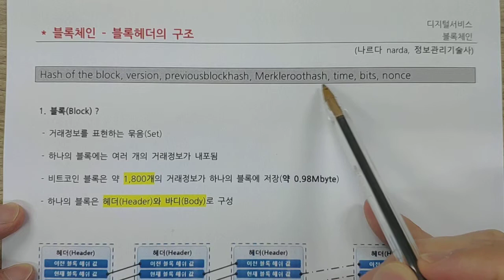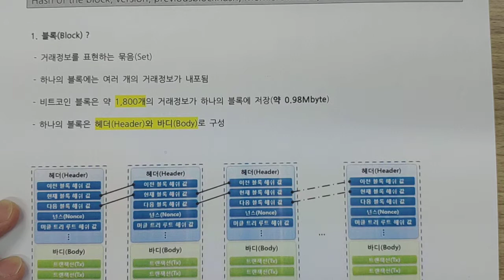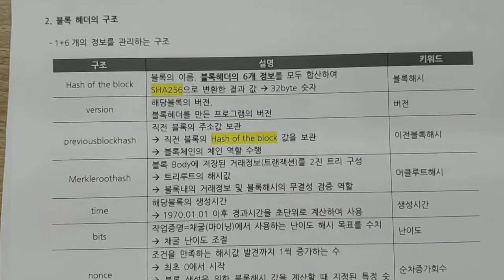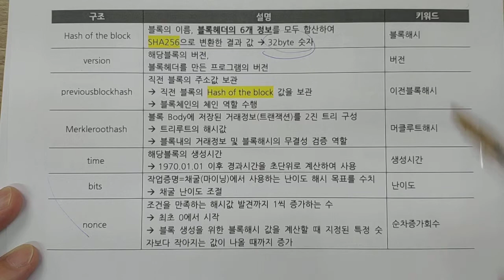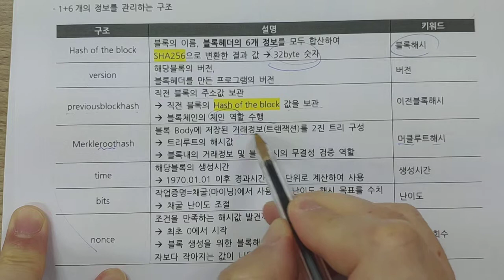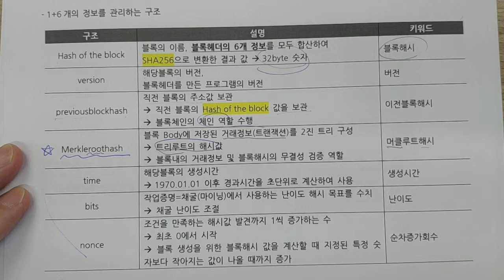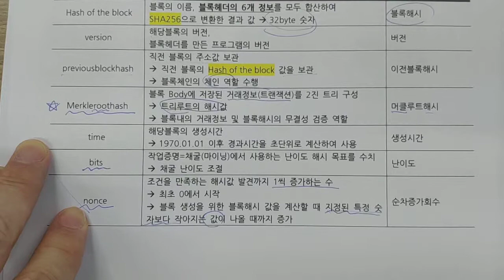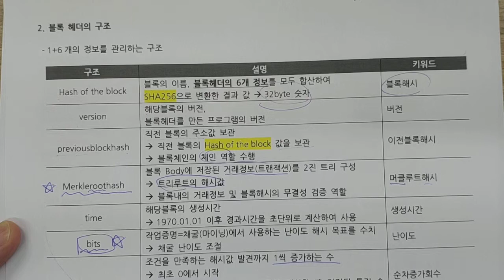기술사 - 블록체인 - 블록헤더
구독필수!! 많이 후원해주시고 즐감부탁합니다. 더더더 좋은 강의로 보답하겠습니다.~!!